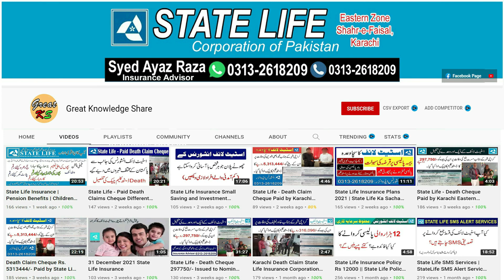State Life Ki Maturity Kam Kyun Hoti Hai?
👇Earn Sign Up BONUS Rs. 1000

👇👇👇BUY Amazing Products
➡️ Best Cell Phones & Acc
➡️ Beauty & Personal Care
➡️ Home & Kitchen
➡️ Cloths & Style
➡️ Computer Accessories
➡️ Daily Deals